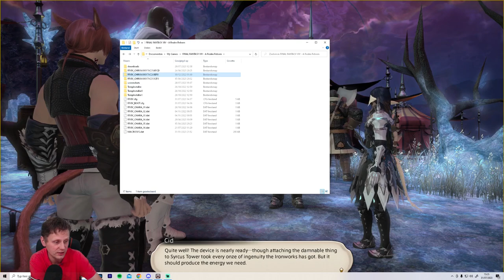#28 - Finishing the Crystal Towers - Final Fantasy XIV: Patch 2.3 (Defenders of Eorzea) Playthrough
We continue our journey and finally finish the crystal tower mini series

I'm playing on the NA - Aether - Adamantoise. My character's name is Une Doshin. feel free to add me to your friend list.

If you want to join us playing being part of the Discord would be the easiest way to do it. This way you'll be informed of us doing an event and you'll be able to join us in voicechat and probably live.